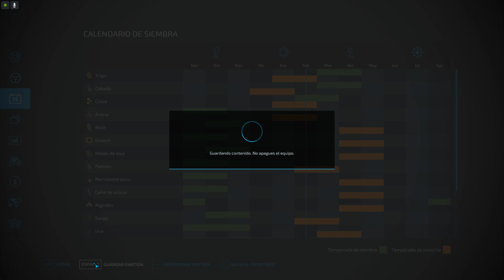Farming 22 Campo Argentino 22 Cambiamos todo y sigue la producción epi 25